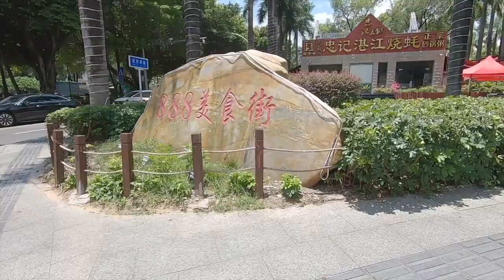Wing Chun in China | City View & Training VLOG#5 | SiFu Henry Araneda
Here’s access to my FREE Wing Chun course and EBook. Enjoy!

Hello! My name is Henry, I'm a Master Instructor in Applied Wing Chun, I own the Ultimate Martial Arts Academy located in Melbourne - Australia.

I teach all aspect of the Martial Arts from Self Defence, Sparring, Forms, Weaponry, etc. My goal is to share as much as I can from my experience as a lifelong student and a teacher (SiFu).

I'm passionate about helping and inspiring others via the Martial Arts.